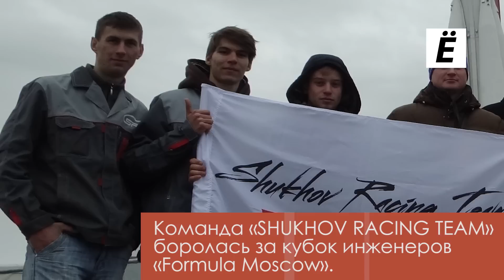Ёмко новости. Пилотный выпуск